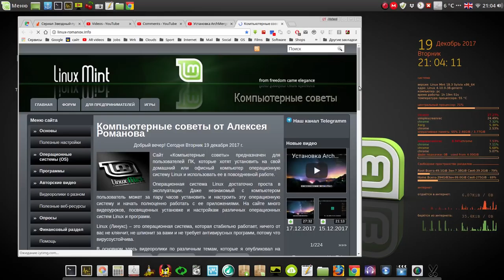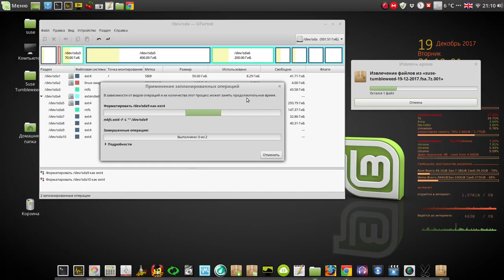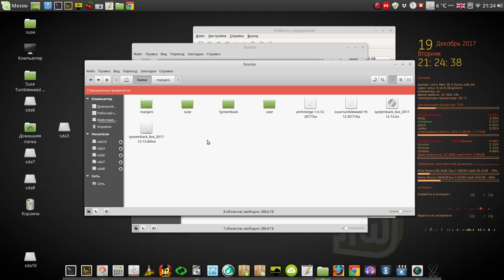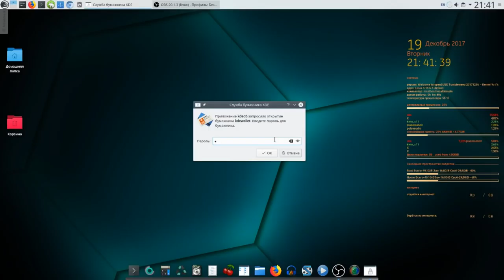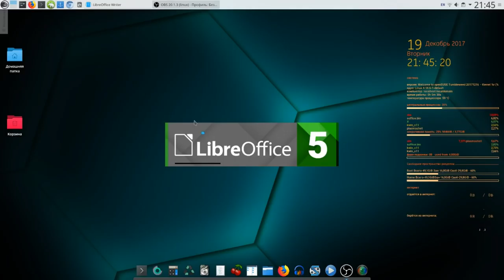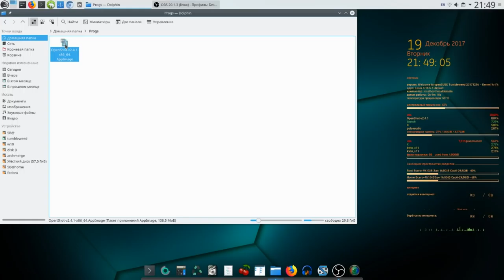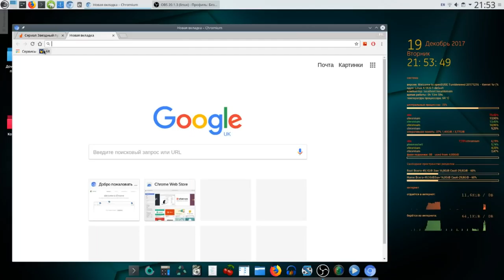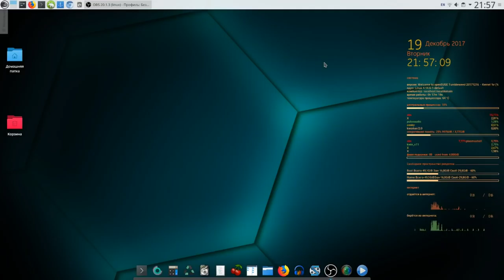Suse Tumbleweed - установка программой qt5-fsarchiver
Мой сайт Suse Tumbleweed - установка программой qt5-fsarchiver